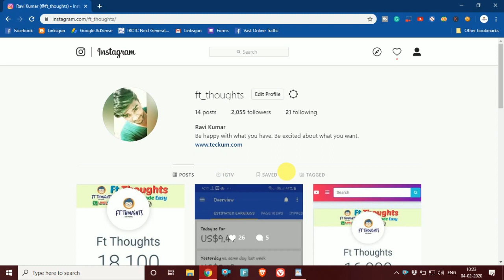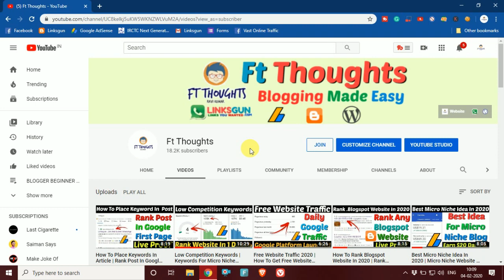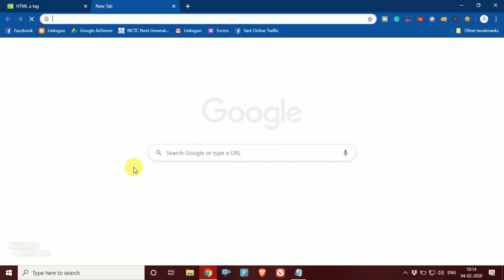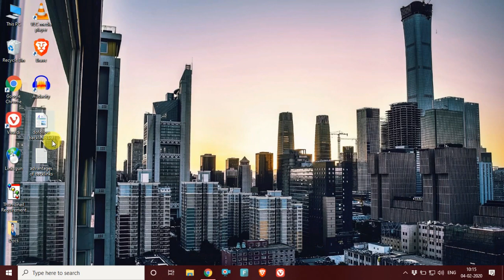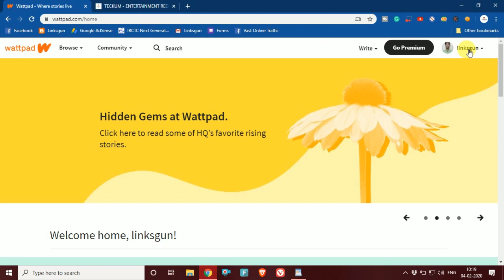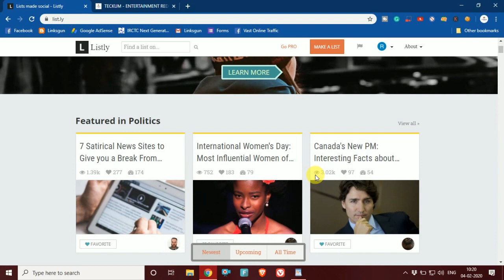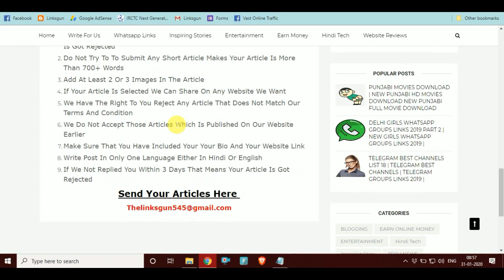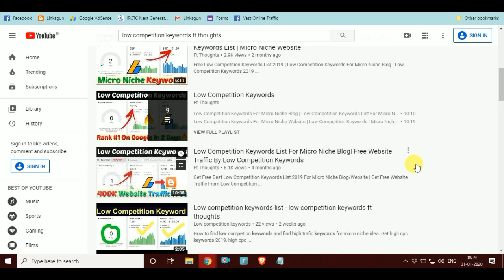100+ High Quality Dofollow Backlinks 2020 | Make Dofollow Backlinks | Create Dofollow Backlinks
How To Create Dofollow Backlinks | Make Backlinks | Backlinks | Create Backlinks From High Authority Websites | Backlinks 2020 | Instant Approval Backlinks

Backlinks Site List:- /2020/02/chandigarh-girls-whatsapp-group.html

Hello Guys How Are You All In This Fresh Video I Am Here To Tell You About 100+ High-Quality Dofollow Backlinks 2020  | Make Dofollow Backlinks | Create Dofollow Backlinks | So Guys If You All Are Also Searching For This Video Than Watch The Video And Know More About It

My Websites

2.

1. Backlinks
2. Dofollow Backlinks
3. Make Backlinks
4. Create Backlinks
5. Create Backlinks For Website
6. Dofollow Backlinks Sites List
7. How To Create Dofollow Backlinks
8. Instant Approval Dofollow Backlinks